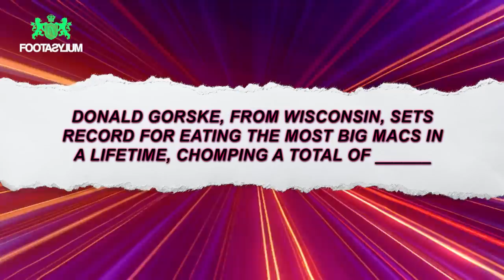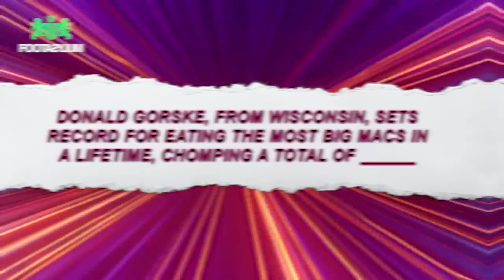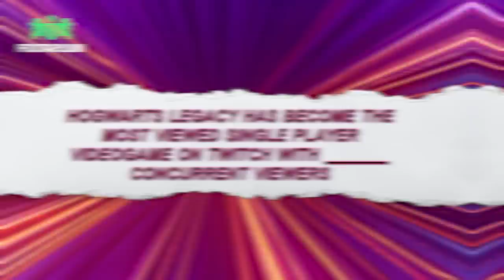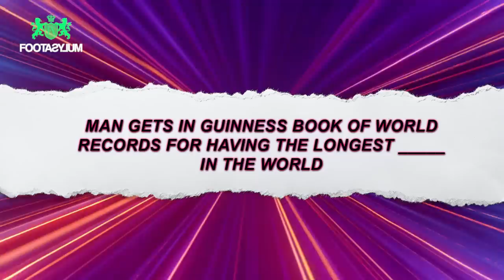Sharky & Fu Izzy WALK OUT on Max & Billy The Goat?! | World Records Ep 2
It's team SDS vs team Locked In as @sharky & @fu_izzy take on @MaxKhadar & @billythegoatTV to guess mystery world records AND try to set new records for themselves.

Chapters:
0:00 World Records Intro
0:35 Round 1: Missing numbers
6:03 Round 2: Finish the headline
9:13 Sharky & Fu Izzy walk off
10:53 Round 3: World record attempt
12:43 Next episode preview